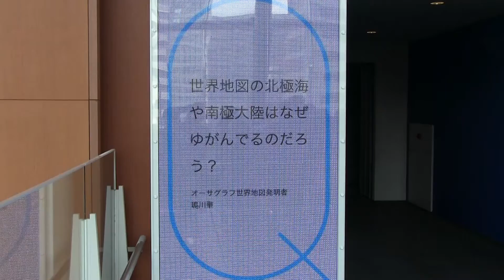IM動画ニュース 日本科学未来館、常設展をリニューアル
日本科学未来館、開館以来の大規模リニューアル
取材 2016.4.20